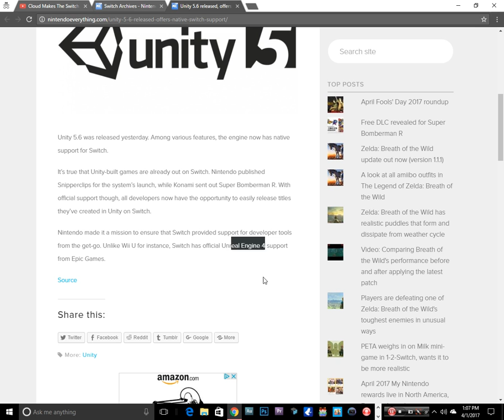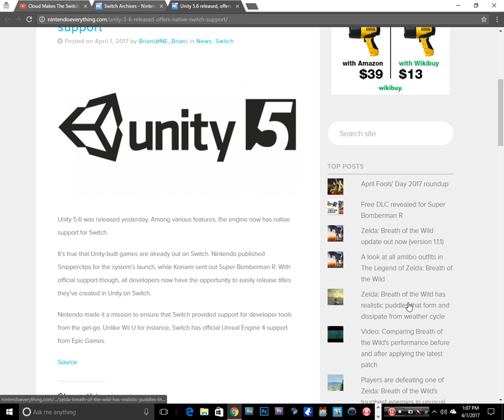Unity 3D new UPDATE natively supports NINTENDO SWITCH !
great news for anyone wishing to be a developer ~!